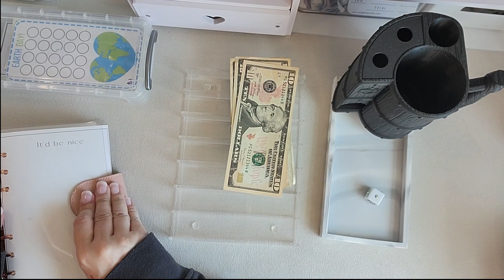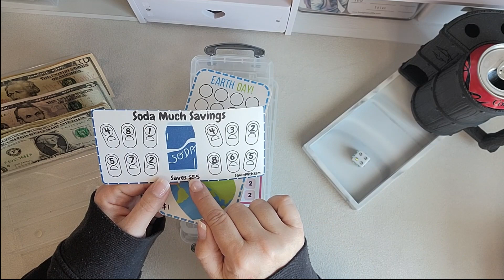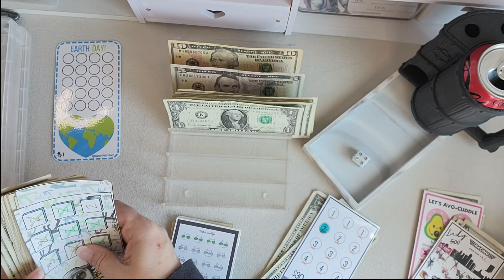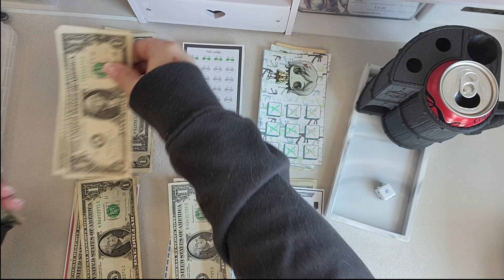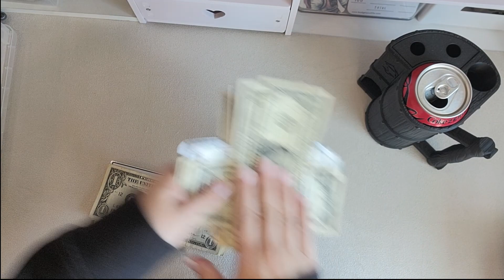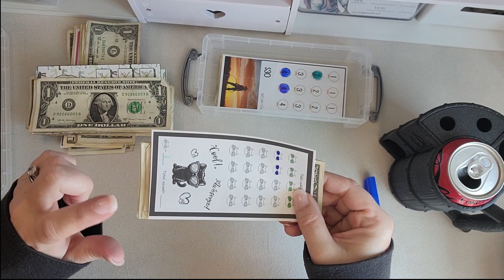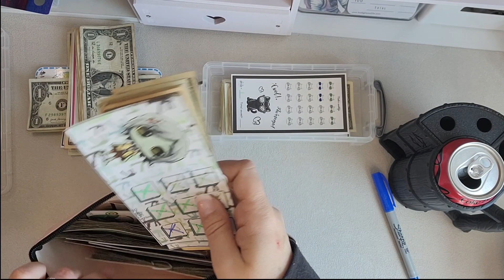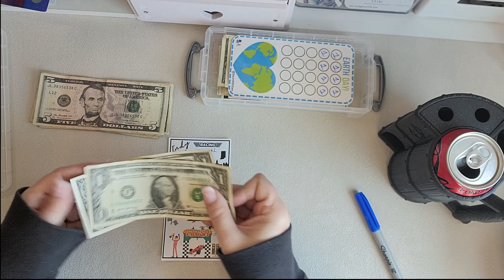Mini Monday Savings Challenges | Voiceover edition!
Hello and welcome! So excited for Monday full of mini's! I had to do a voiceover again.  For some reason I didn't have any sound! But I try to have a lot of fun with this one.  I hope you enjoy!

Most used budget supplies:
(close to what I have)

STASH: Get Stash, an app that makes investing easy. If you sign up with my link and add cash, we both get $20 of bonus stock (amount we get can change depending on what promo they are running).

FETCH: Come save money on Fetch with me! Sign up w/ code 7QBFN & get points when you take a pic of your first receipt!

Happy Budgeting!
Eva